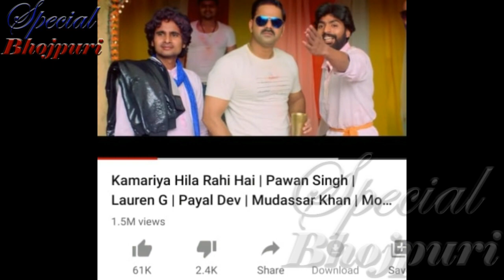तीन घंटे में KAMARIYA SONG का माहा RECORD